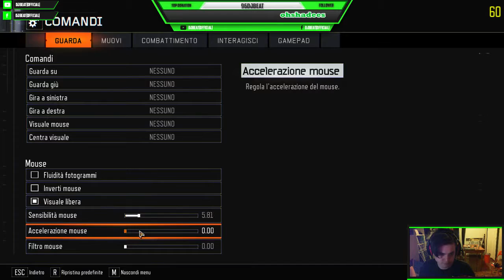Call of Duty: Black Ops III – Pompa & sniper